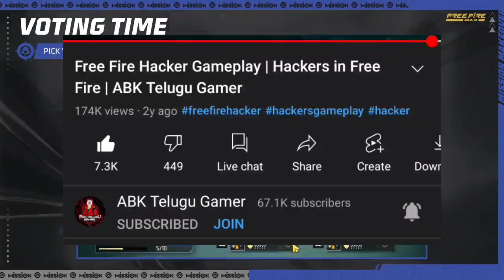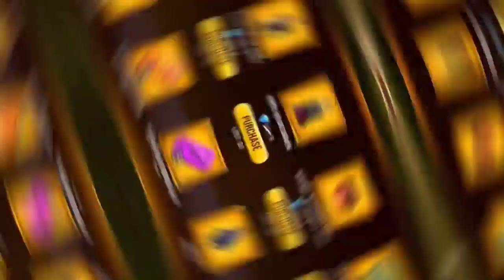CLAIM FREE REWARDS 🔥 GOLD DIAMOND TOKEN STORE EVENT 🤯 | FREE FIRE TELUGU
ABOUT THIS VIDEO :

MISSION MAKEOVER EVENT FREE REWARDS 🔥 FREE CHARACTER IN BOOYAH PASS 🤯 | VALENTINE'S WISH EVENT FREE FIRE  - para SAMSUNG,A3,A5,A6,A7,J2,J5,J7,S5,S6,S7,S9,A10,A20,A30,A50

Free Fire Top Country :
1.Garena Free Fire Indonesia Live
2.Garena Free Fire Brazil Live
3.Garena Free Fire Brasil Live
4.Garena Free Fire India Live
5.Garena Free Fire Singapore Live
6.Garena Free Fire Thailand Live

★ mission makeover Event free fire in telugu
★ Valentine's day Event free rewards in telugu
★ February booyah pass free fire
★ Season 03 booyah pass free fire in telugu
★ February booyah pass free character
★ New event free fire in telugu
★ new update telugu free fire new event telugu

1) New Event free rewards in telugu
2) gold diamond token store free fire in telugu
3) mission makeover Event free rewards free fire
4) Next upcoming royale free fire in telugu
5) gold diamond store rewards
6) Free Fire Event
7) Free Fire New Event
8) Ff New Event
9) New Event Of Free Fire
10) New Event In Free Fire
11) New Event Free Fire
12) Free Fire New Event Today
13) Today New Event
14) Today New Event Free Fire
15) How To Complete New Event Free Fire
16) How To Complete New Event In Free Fire
17) How To Complete Free Fire New Event
18) Ff New Event Today
19) New Event Ff
20) New Event Of Ff
21) Garena Free Fire New Event
22) Garena Free Fire New Event Today
23) New Event Garena Free Fire
 24) Free Fire Live
25) Free Fire